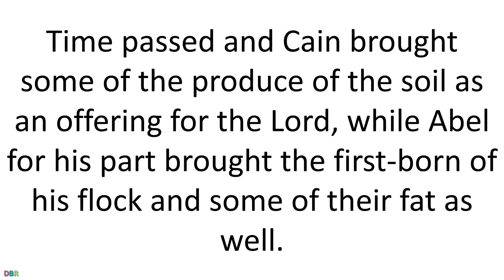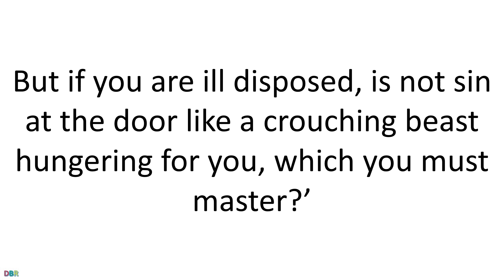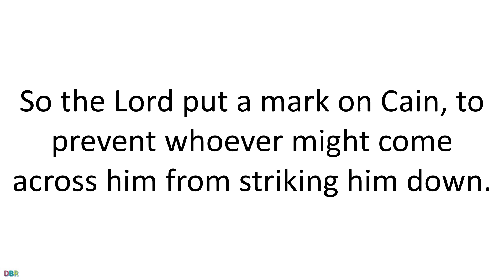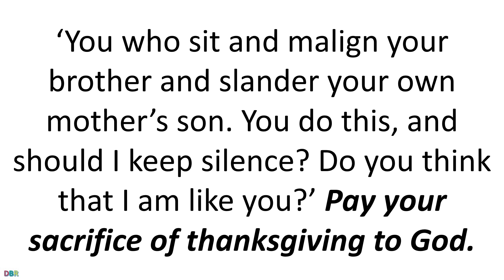13 February 2023 Catholic Mass Bible Reading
13 February 2023 Catholic Mass Bible Reading
Monday 13 February 2023
First reading
Genesis 4:1-15,25
The man had intercourse with his wife Eve, and she conceived and gave birth to Cain. ‘I have acquired a man with the help of the Lord’ she said. She gave birth to a second child, Abel, the brother of Cain. Now Abel became a shepherd and kept flocks, while Cain tilled the soil. Time passed and Cain brought some of the produce of the soil as an offering for the Lord, while Abel for his part brought the first-born of his flock and some of their fat as well. The Lord looked with favour on Abel and his offering. But he did not look with favour on Cain and his offering, and Cain was very angry and downcast. The Lord asked Cain, ‘Why are you angry and downcast? If you are well disposed, ought you not to lift up your head? But if you are ill disposed, is not sin at the door like a crouching beast hungering for you, which you must master?’ Cain said to his brother Abel, ‘Let us go out’; and while they were in the open country, Cain set on his brother Abel and killed him.
The Lord asked Cain, ‘Where is your brother Abel?’ ‘I do not know’ he replied. ‘Am I my brother’s guardian?’ ‘What have you done?’ the Lord asked. ‘Listen to the sound of your brother’s blood, crying out to me from the ground. Now be accursed and driven from the ground that has opened its mouth to receive your brother’s blood at your hands. When you till the ground it shall no longer yield you any of its produce. You shall be a fugitive and a wanderer over the earth.’ Then Cain said to the Lord, ‘My punishment is greater than I can bear. See! Today you drive me from this ground. I must hide from you, and be a fugitive and a wanderer over the earth. Why, whoever comes across me will kill me!’ ‘Very well, then,’ the Lord replied ‘if anyone kills Cain, sevenfold vengeance shall be taken for him.’ So the Lord put a mark on Cain, to prevent whoever might come across him from striking him down.
Adam had intercourse with his wife, and she gave birth to a son whom she named Seth, ‘because God has granted me other offspring’ she said ‘in place of Abel, since Cain has killed him.’

Responsorial Psalm
Psalm 49(50):1,8,16-17,20-21
Pay your sacrifice of thanksgiving to God.
The God of gods, the Lord,
has spoken and summoned the earth,
‘I find no fault with your sacrifices,
your offerings are always before me.’
‘But how can you recite my commandments
and take my covenant on your lips,
you who despise my law
and throw my words to the winds?
‘You who sit and malign your brother
and slander your own mother’s son.
You do this, and should I keep silence?
Do you think that I am like you?’

Gospel Acclamation
Ps94:8
Alleluia, alleluia!
Harden not your hearts today,
but listen to the voice of the Lord.
Alleluia!

Gospel
Mark 8:11-13
The Pharisees came up and started a discussion with Jesus; they demanded of him a sign from heaven, to test him. And with a sigh that came straight from the heart he said, ‘Why does this generation demand a sign? I tell you solemnly, no sign shall be given to this generation.’ And leaving them again and re-embarking, he went away to the opposite shore.